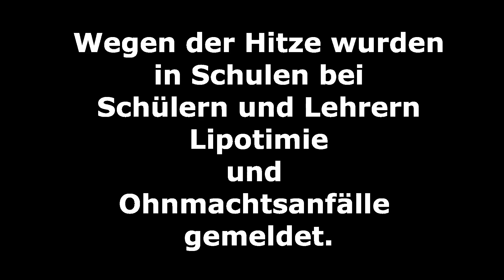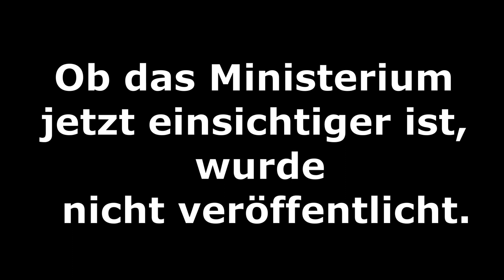Teneriffa Waldbrand aktuell News 10.10.2023 Neue Evakuierung El Sauzal und Hitzeprobleme in Schulen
Neue Waldbrand-Evakuierung in El Ravelo im Gebiet von El Sauzal und Hitzeprobleme in den Schulen
Das Cabildo auf Teneriffa hat wegen der Reaktivierung wieder die Risikostufe 2  angeordnet. Nachdem die Menschen von Santa Úrsula und La Orotava in ihre Häuser zurück konnten, wurden nun in El Ravela Bürger evakuiert...

NEU!  🆕 Nun besteht die Möglichkeit meine Textbeschreibung mit Zeitmarken abzurufen. Dies ist im Internet über die 3 Punkte unter dem Video und am Ende der Beschreibung unter Transkript aktivierbar und wird dann rechts vom Video eingeblendet.
Gute Idee von Youtube👍
Versuche, dass dieses Transkript auch ohne die Aktivierung immer angezeigt wird.

DANKE 🤗
Nicht vergessen:  Kommentare und Likes sind die Dinge, die meinen Kanal am Leben erhalten. 👍❤️‍